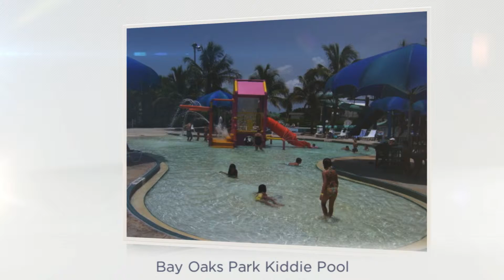Fort Myers Beach FL Townhouse nearbeach-Rentals FL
Fort Myers Beach FL Townhouse nearbeach, Visit RENTALO to save time finding vacation rentals. Chalet for Rent in Fort Myers Beach FL, Villas Rental Vacation in Fort Myers Beach FL, Rental House Fort Myers Beach FL.